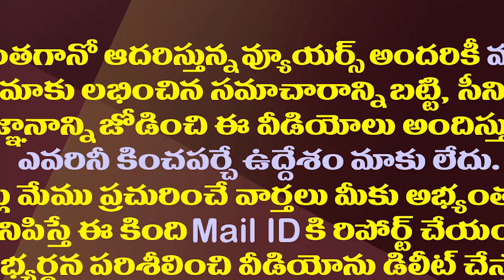చంద్రబాబును మరిపించేలా అచ్చెన్న అతితెలివి.!| Strange Proposal From Atchannaidu Over 3 Capitals Issue